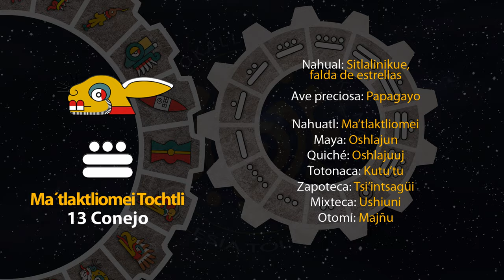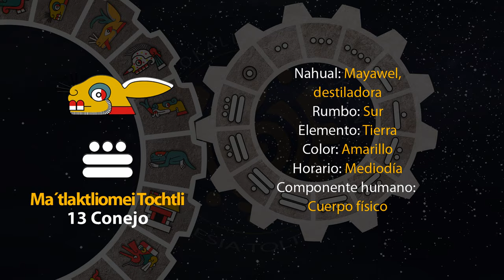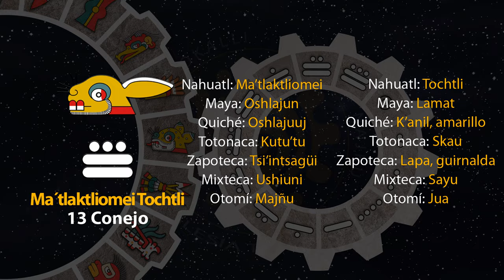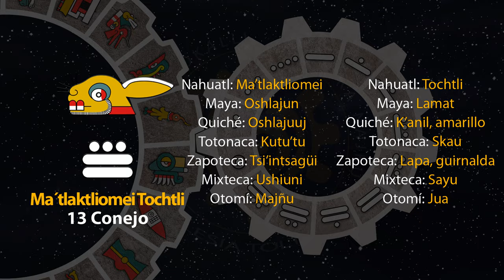El tonal de hoy es "13 Conejo - Ma´tlaktliomei Tochtli" 01/11/24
15 de Tepeilwitl
Año 8 Ocelote
50 del 19 Atado
5146 del Quinto Sol

1 de noviembre de 2024.